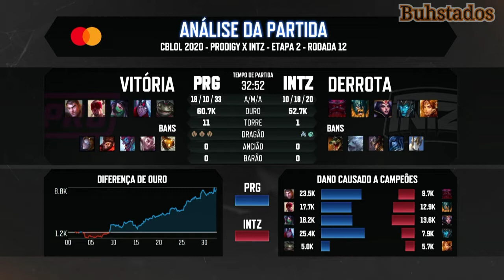CBLoL 2020 PRG x ITZ Highlights | CBLoL 2020 Prodigy x INTZ Melhores Momentos.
CBLoL 2020 Prodigy x INTZ Highlights | CBLoL 2020 PRG x ITZ Melhores Momentos | CBLoL 2020 PRG x ITZ Highlights | CBLoL 2020 Prodigy x INTZ Melhores Momentos | CBLoL 2020 Highlights do Primeiro Jogo da Semana 6 dia 2 do Segundo split entre Prodigy Esports x INTZ e-Sports no Patch 10.13

Line up Prodigy Esports
Top fNb - Jayce
Jgl Yampi - Lee Sin
Mid dyNquedo - Akali
Adc Garo - Varus
Sup Wos - Tahm Kench

Line up INTZ e-Sports
Top Tay - Ornn
Jgl Shini - Olaf
Mid Envy - LeBlanc
Adc micaO - Kalista
Sup RedBert - Leona